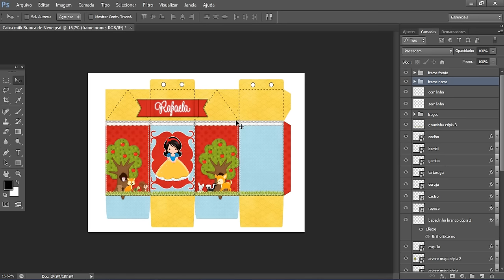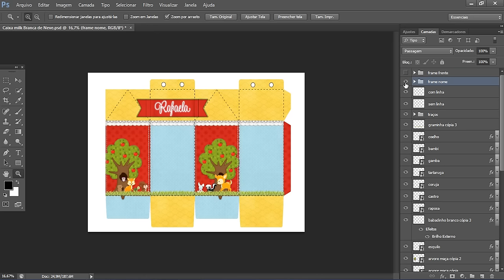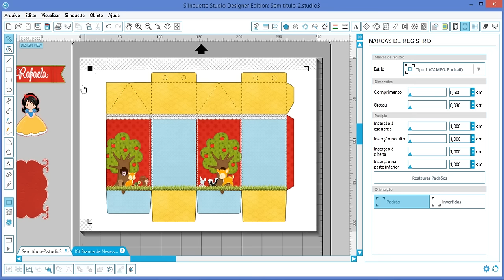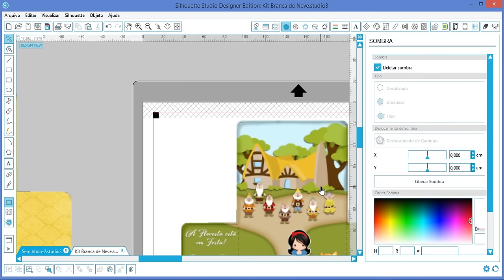Silhouette e Photoshop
Complementando o video dicas. Veja como como fica a arte montando no PS e levando para o Studio